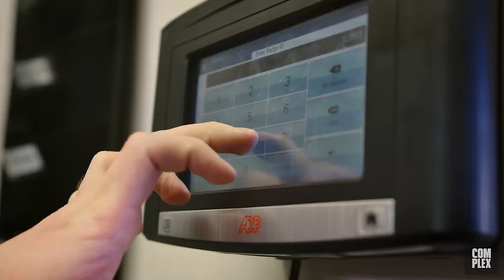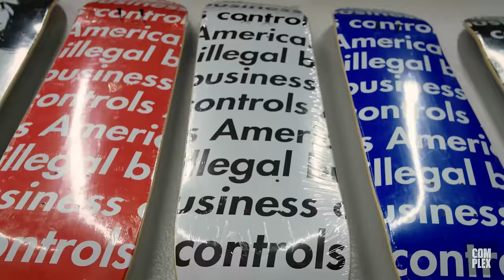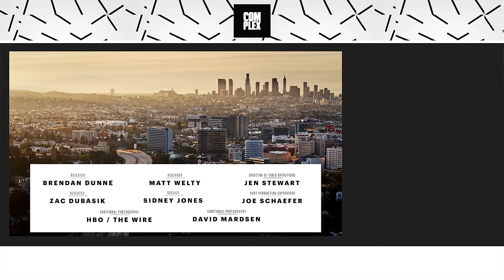Idris Elba Goes Sneaker Shopping With Complex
Idris Elba goes Sneaker Shopping at SoleStage in Los Angeles with Complex's Joe La Puma and talks about the sneakers in The Wire. wearing Nike and Adidas at the same time, and his collaboration with Christian Louboutin.

COMPLEX is a community of creators and curators, armed with the Internet, committed to surfacing and sharing the voices and conversations that define our new America. Our videos exemplify convergence culture, exploring topics that include music, sneakers, style, sports, and pop culture through original shows and Complex News segments. Featuring your favorite celebrities, authoritative commentary, and a unique voice, our videos make culture pop.